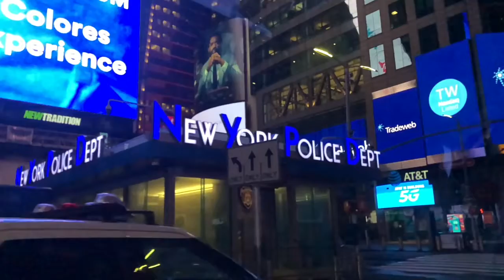lonely streets (NO words)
Lyons roar (logic project) 5 9 20